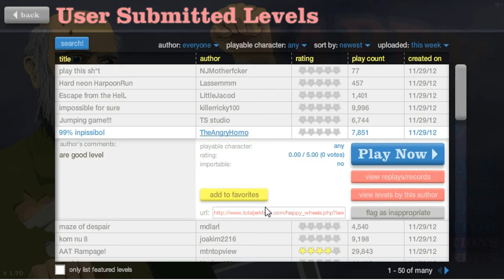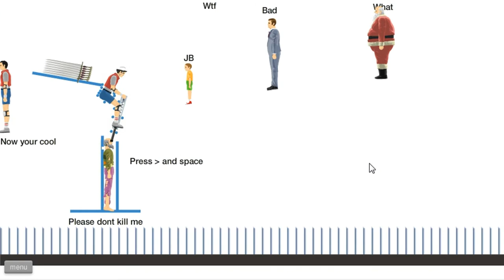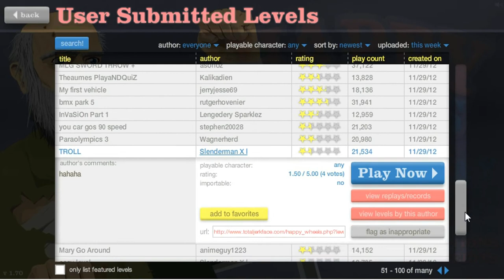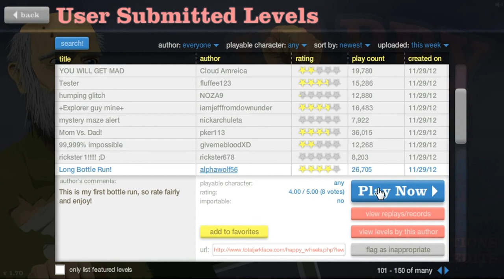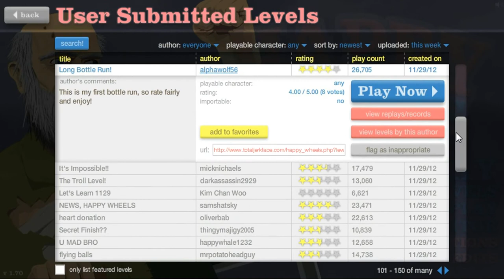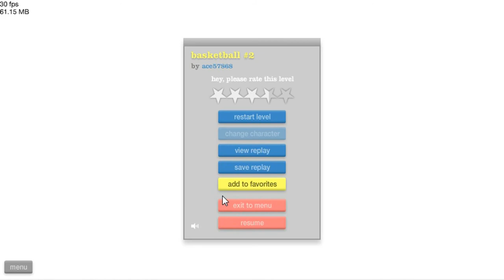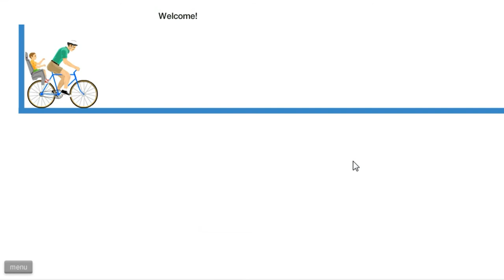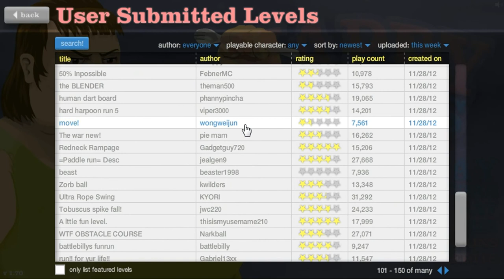Happy Wheels ep.1 Get Dead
like, fav, sub try and help me get off the ground guy

i dont own happy wheels